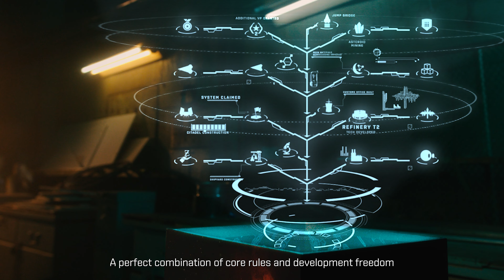EVE: War For New Eden - Official Board Game Promo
The Pledge Manager on Gamefound is going live April 2024!